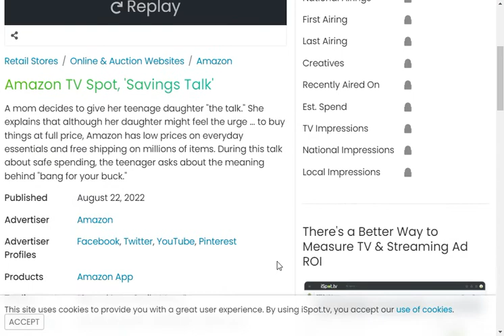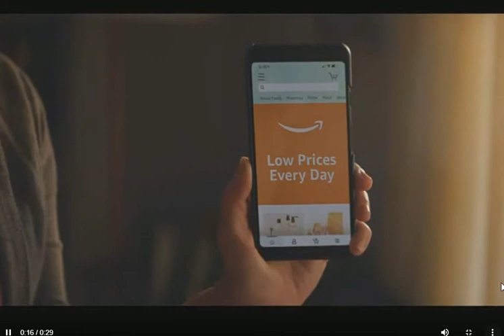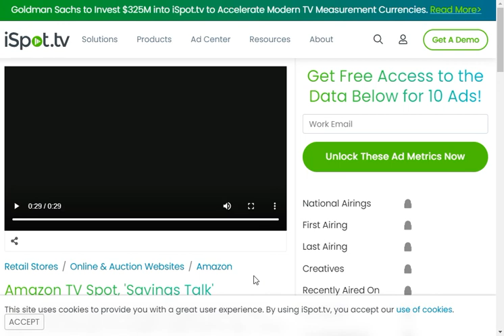What Is Bang for Your Buck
"A mom decides to give her teenage daughter "the talk." During this talk about safe spending, the teenager asks about the meaning behind "bang for your buck."